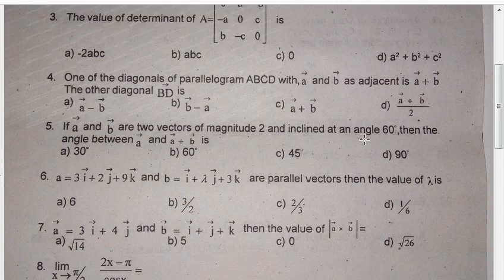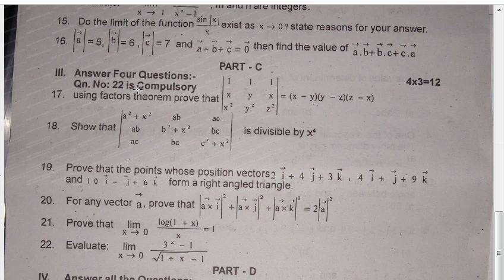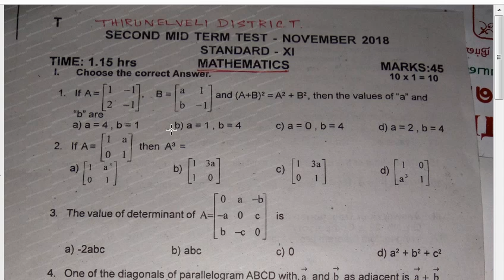11th std Maths 2nd mid term question paper